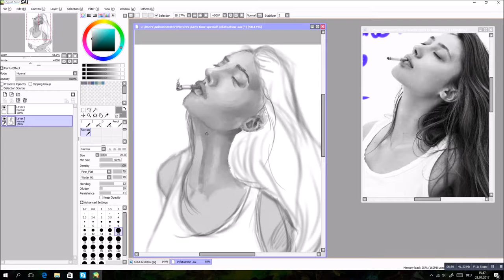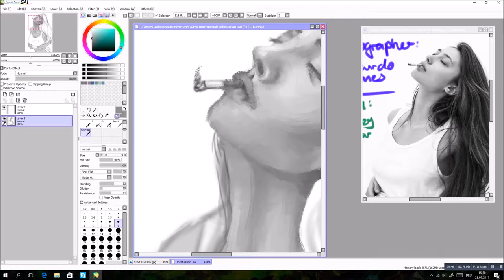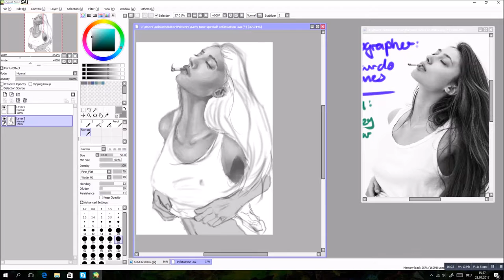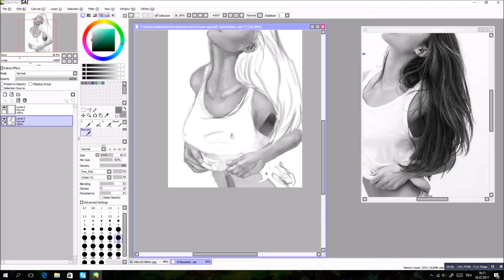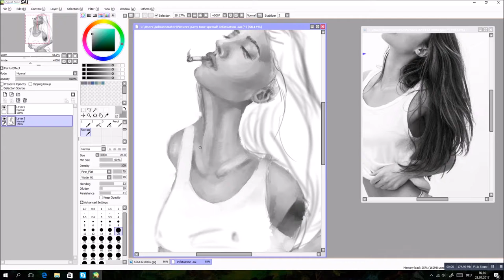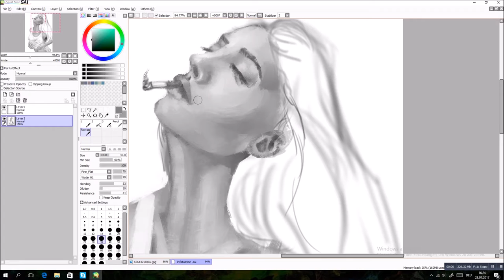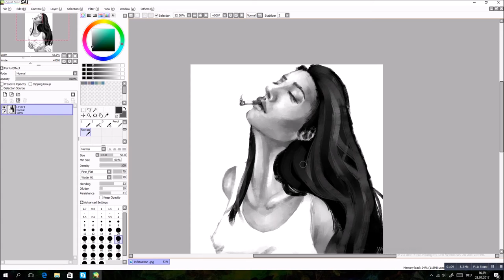Speedpainting - Infatuation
Deviantart: noxcion
Thanks 4 the reference (Photographer : Ricardo gomes / Model :Chelsey Weimar